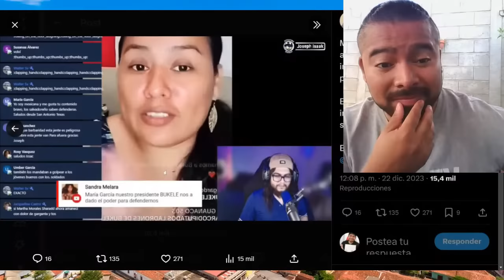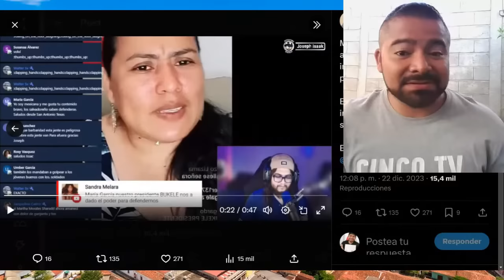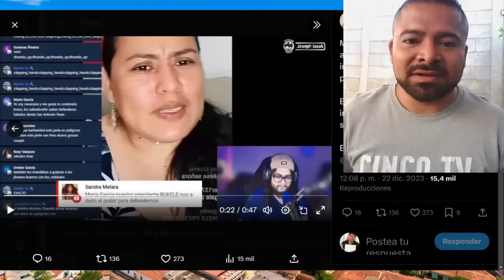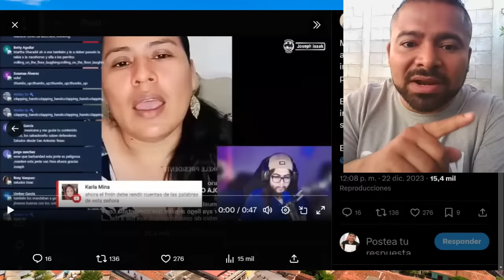Marleni Funes acaba de hundir al FMLN